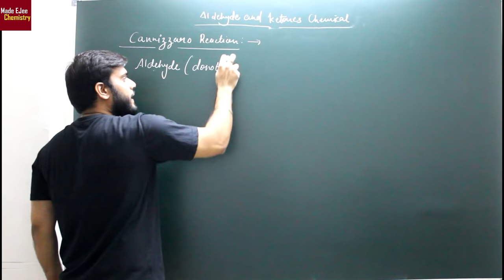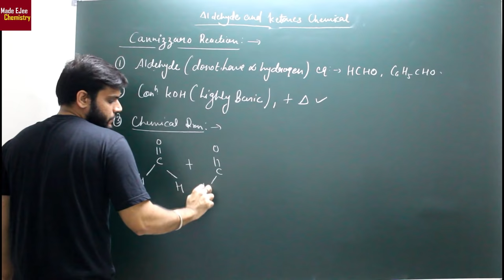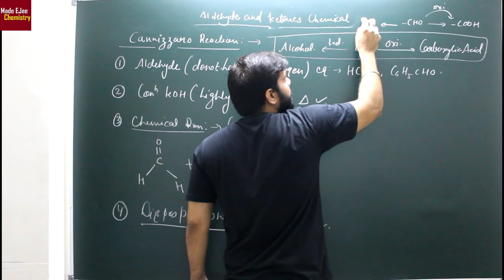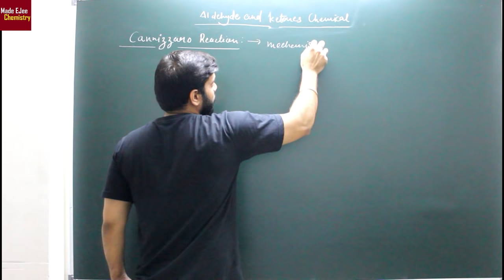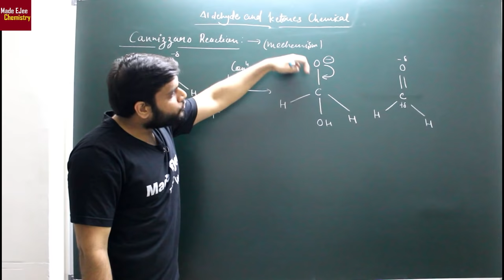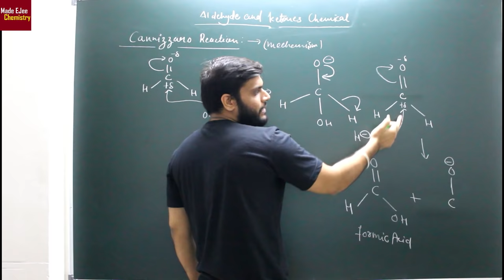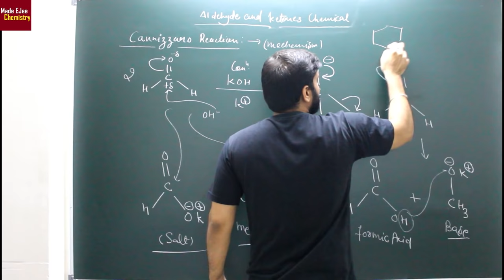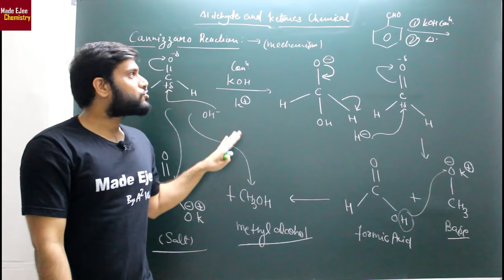(L-34) Cannizzaro Reaction || With easy trick & Mechanism || JEE NEET AIIMS || By A. Arora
👉JOIN OUR TELEGRAM GROUP NOW! For Access to the Session, PDF, Study Materials, and notes.

In this video, you will watch the Amazing  Session about " (L-34) Cannizzaro Reaction || With easy trick & Mechanism || JEE NEET AIIMS || By A. Arora". This session will be helpful for those students who preparing for neet aspirants.

🤙📲💬Click here to send your query to your favorite Master Teacher via Whatsapp